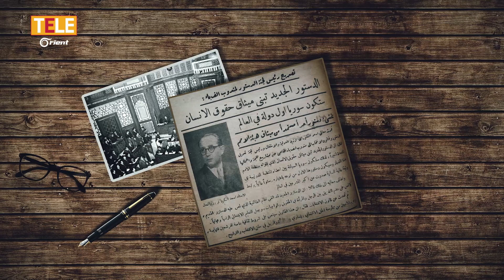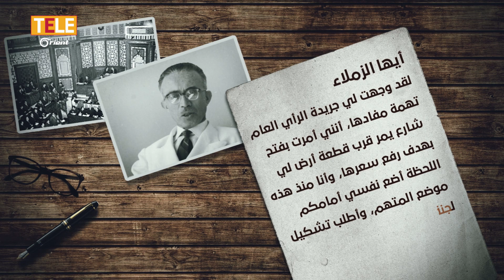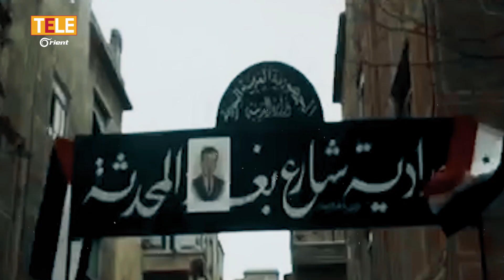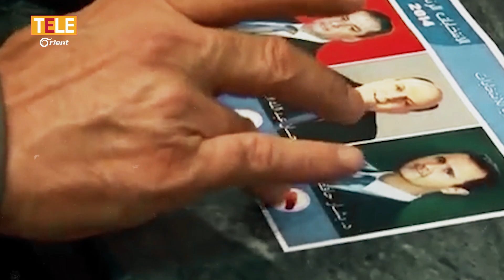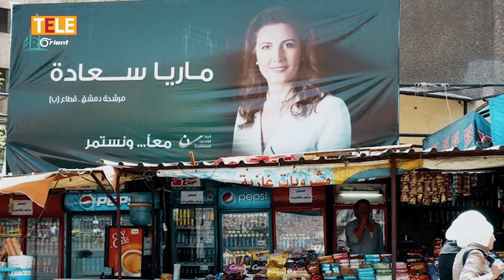بعد أن امتلأ بالقتلة واللصوص: من يعيد البرلمان لسوريا والسوريين؟!